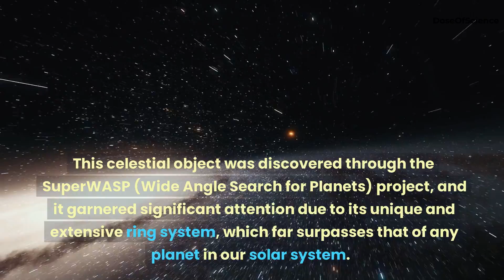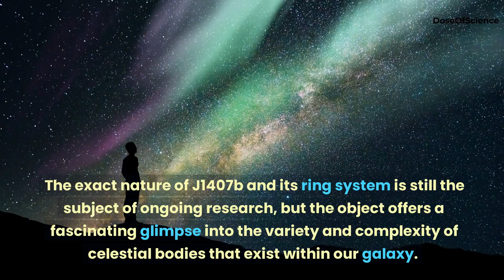J1407b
J1407b, often referred to as "Super Saturn", is an exoplanet or possibly a brown dwarf known for its exceptionally extensive ring system, which is about 200 times larger than that of Saturn, orbiting a star in the Centaurus constellation approximately 434 light-years away from Earth.